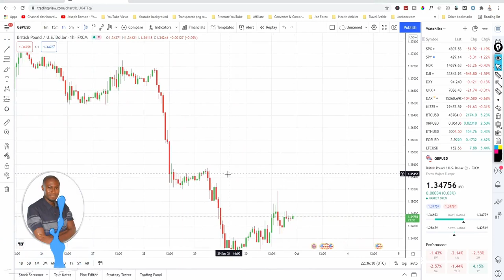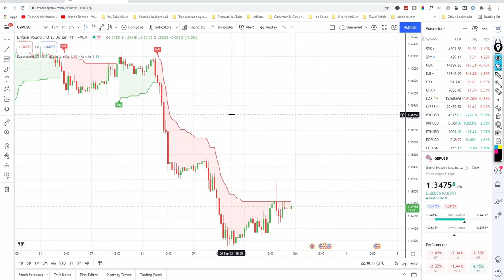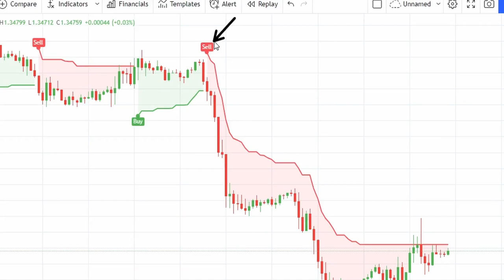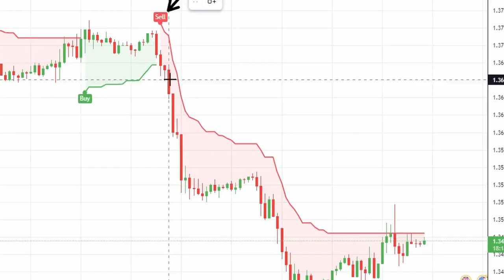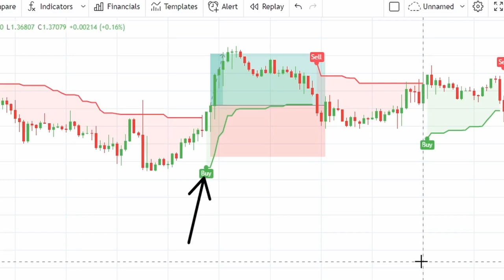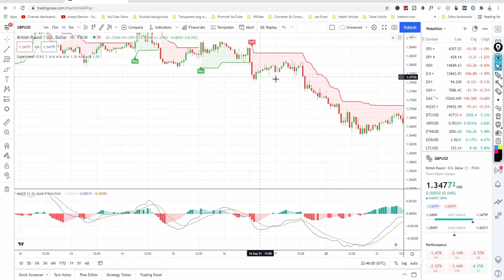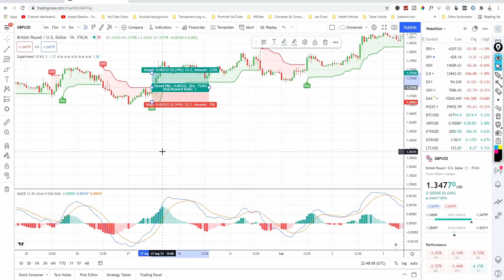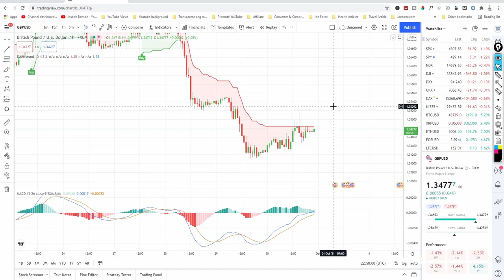Trend Secret No One Tell You | Learn to Trade it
Joseph Benson is a Forex trading system review, indicators review and education channel. We test indicators and EA's to bring out the best out of them and also make it easier even for a beginner trader. Make sure you subscribe to this channel and click on the bell notification icon for all notifications then you never miss any of my future videos, also for more of this kind of video, I do upload life changing videos daily don't miss out! thank you.

⏱️ Timestamps
0:00 Chapter 1
1:26 Chapter 2
2:55 Chapter 3
5:13 Chapter 4
7:00 Chapter 5
10:09 Chapter 6
12:00 Chapter 7
16:09 Chapter 8